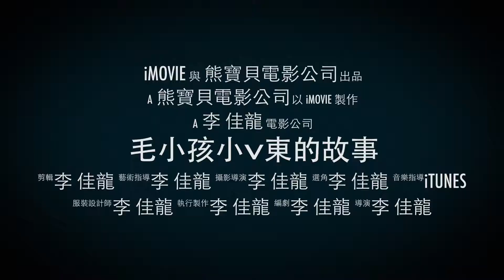毛小孩李V東的故事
此視訊關於毛小孩李V東的故事
使用GoPro Hero 拍攝，搭配GoPro 寵物專屬綁帶ADOGM-001